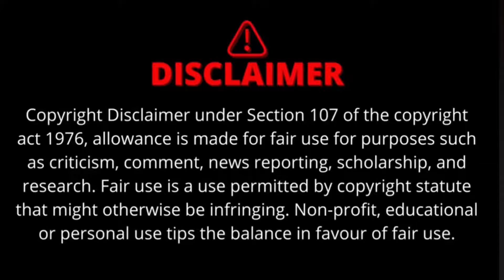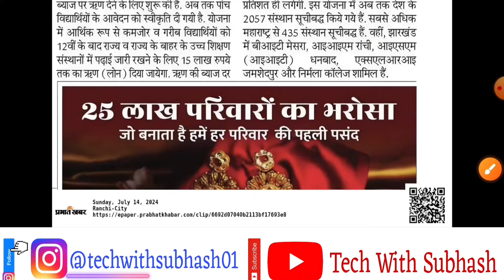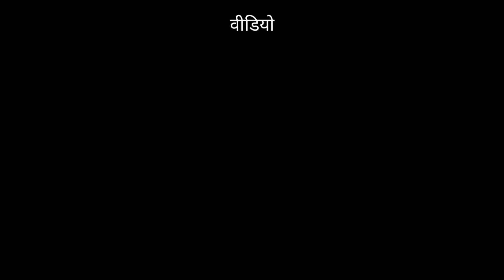गुरुजी स्टूडेंट क्रेडिट कार्ड बड़ी अपडेट | Jharkhand naya Yojana | naya sarkari Yojana Jharkhand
jharkhand me sarkari yojana
jharkhand sarkar ki yojana
jharkhand naya sarkari yojana 2024
jharkhand sarkar ka naya yojana
aapki yojana aapki sarkar aapke dwar
jharkhand ki yojna
jharkhand yojna
 guruji student credit card jharkhand kaise apply kare
guruji student credit card jharkhand kya hai
guruji student credit card form kaise bhare
guruji student credit card jharkhand form fill up
 guruji student credit card yojana kya hai
guruji student credit card jharkhand form kaise bhare
guruji student credit card
guruji credit card kya hota hai
guruji credit card kaise bharen
Guruji credit card Bank name
guruji student credit card tyi up Bank
tech With Subhash
sarkari Yojana

SUBHASH  (JHARKHAND)